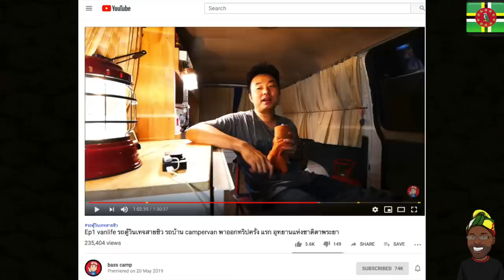พาทัวร์รถบ้านสุดหรูโคตรอลังการของ My Mate Nate ที่อเมริกา || Junosuede Reaction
Reaction video to พาทัวร์รถบ้านสุดหรูโคตรอลังการของ My Mate Nate ที่อเมริกา!!

Mailing Address:

Mitchel John
Caribbean
West Indies
Commonwealth Of Dominica
Roseau
Colihaut